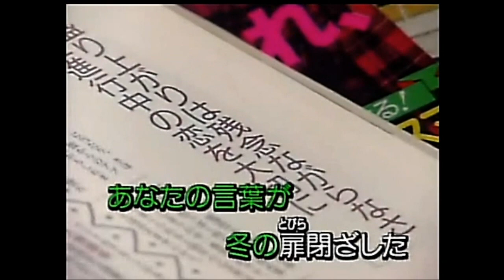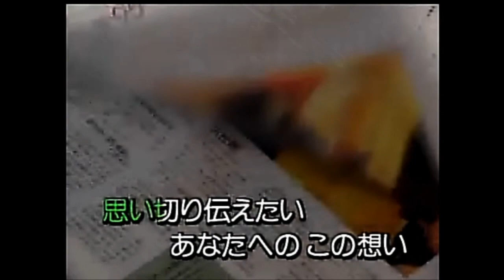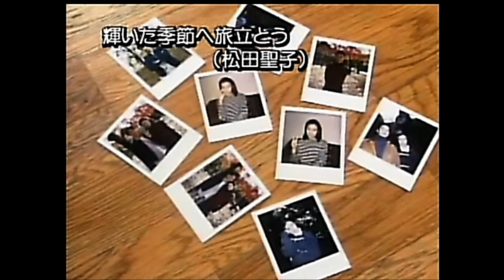輝いた季節に旅立とう 松田聖子【cover】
思い切り伝えたいあなたへのこの想い～♪1994年にリリースされた曲です。